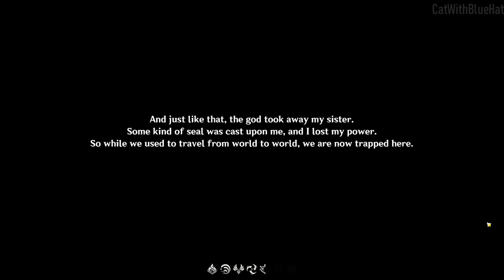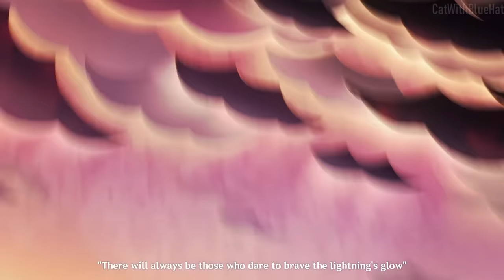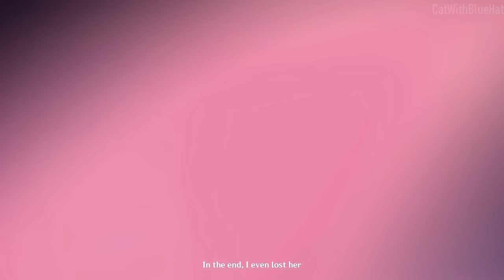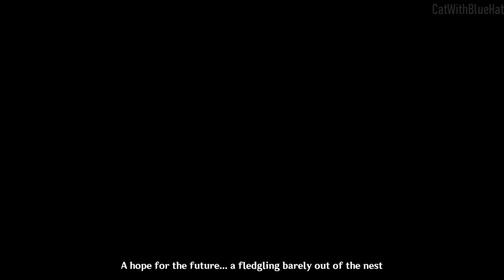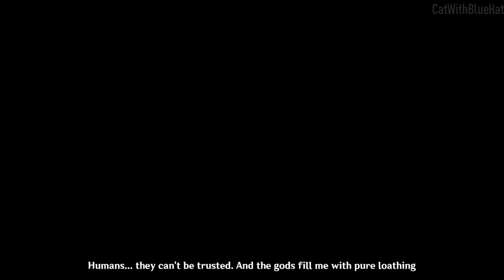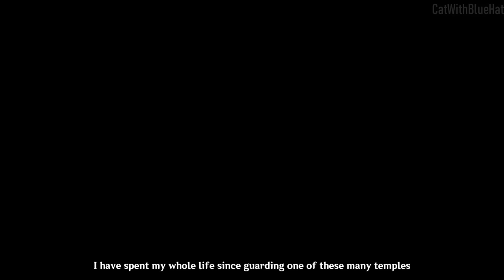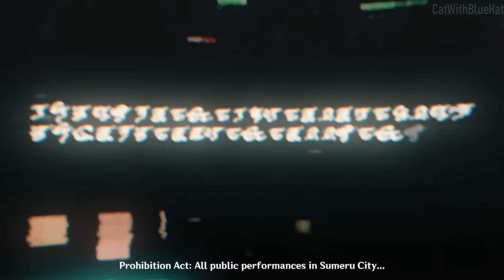Genshin Impact Full Story Before Fontaine, All Cutscenes Full Movie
Here is a video of the complete Genshin Impact story so far before Fontaine region. (Main Story) The video skips over quite a lot of key lore points to save the viewers' time so please keep that in mind. I hope you enjoy watching it as well as much as I had fun making it. Enjoy :D

📌 Timestamps
00:00 The Outlander Who Caught the Wind
06:45 For a Tomorrow Without Tears
12:04 Song of the Dragon and Freedom
17:48 Of the Land Amidst Monoliths
20:10 Farewell, Archaic Lord
20:50 A New Star Approaches
28:28 Bough Keeper: Dainsleif
28:52 We Will Be Reunited
31:08 Autumn Winds, Scarlet Leaves
33:19 The Immovable God and the Eternal Euthymia
35:13 The Whispers of the Crane and the White Rabbit
37:17 Stillness, the Sublimation of Shadow
42:11 Omnipresence Over Mortals
52:33 Transient Dreams
56:35 The Crane Returns on the Wind
1:00:47 Requiem of the Echoing Depths
1:03:51 Perilous Trail
1:07:59 Through Mists of Smoke and Forests Dark
1:11:26 The Morn a Thousand Roses Brings
1:13:55 Dreams, Emptiness, Deception
1:21:39 King Deshret and the Three Magi
1:25:46 Akasha Pulses, the Kalpa Flame Rises
1:42:04 Inversion of Genesis
1:44:44 Caribert

🎵 Music
HOYO-MiX

genshin story
genshin impact story
story genshin impact